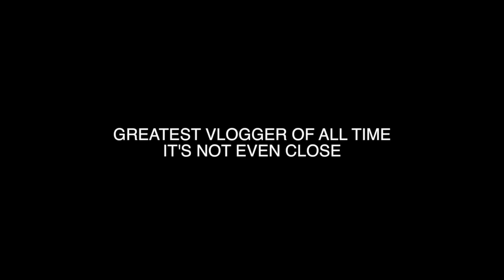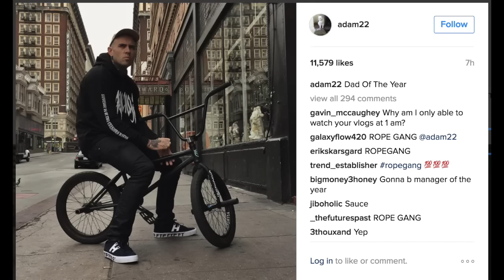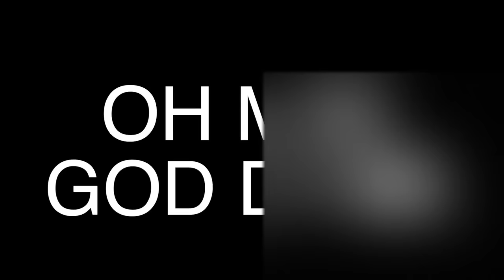I HAD A THREESOME AND I VLOGGED IT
In today's vlog I hit up my store and mingled with our loyal patrons and then I had a threesome with 2 babes and vlogged about it in an effort to stop slut shaming.